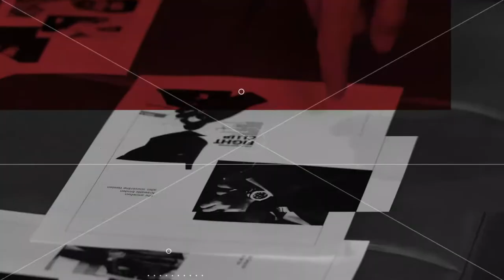Junghans, Making of NEW Junghans Meister S Chronoscope l Jura Watches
Discover the making of Junghans new Meister S Chronoscope collection, arriving soon to Jura Watches.